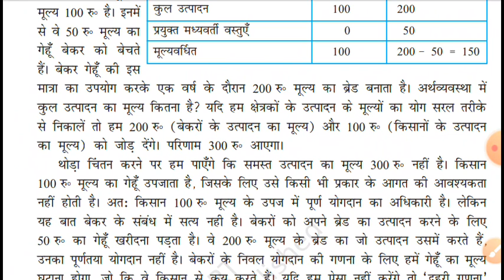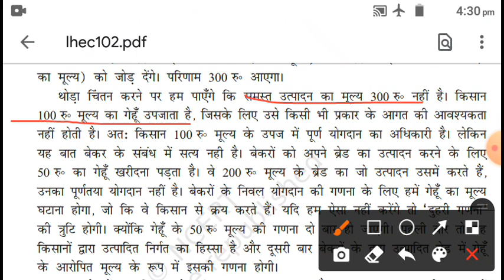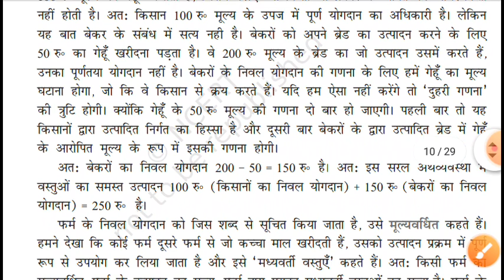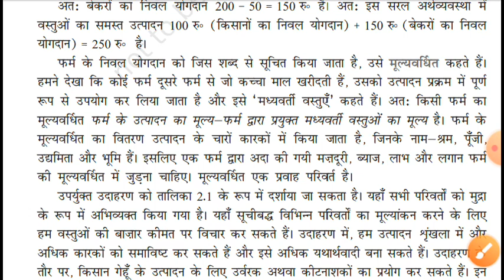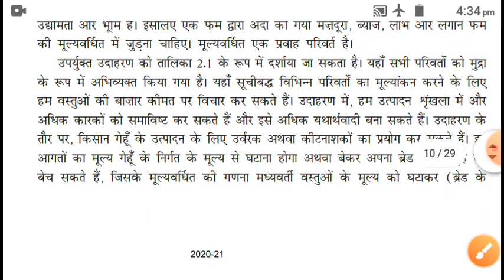समष्टि अर्थशास्त्र,कक्षा-12,अध्याय-2 राष्ट्रीय आय का लेखांकन, भाग-5.1, NCERT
इसमें राष्ट्रीय आय की गणना के उत्पादन या मूल्यवर्धित विधि का परिचय दिया गया है।